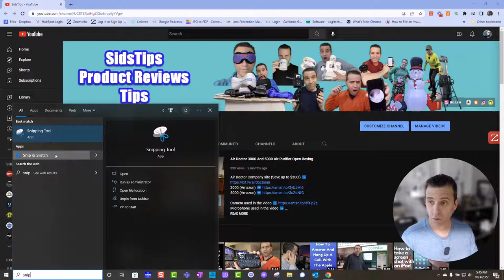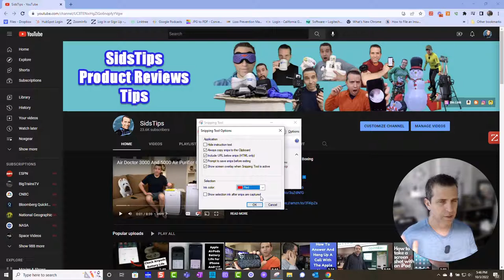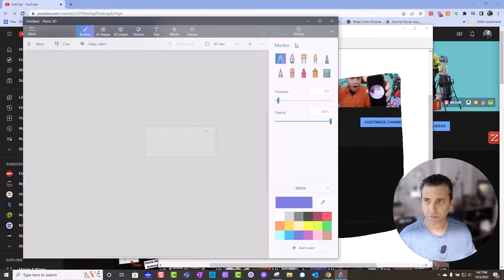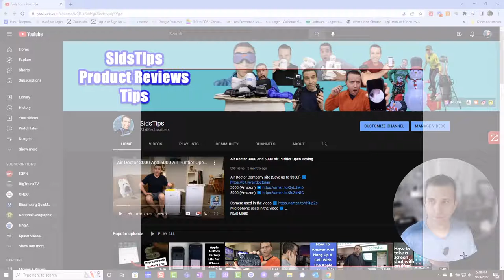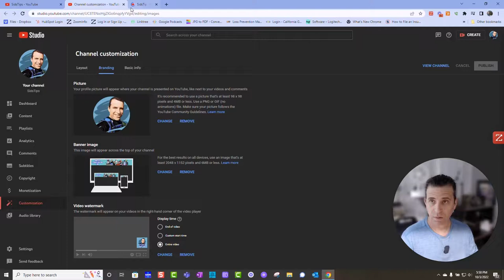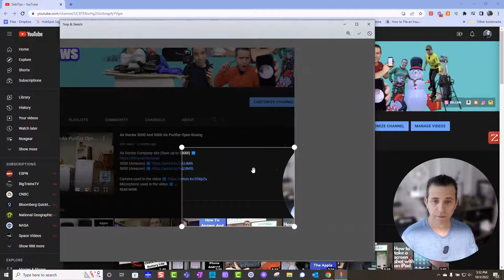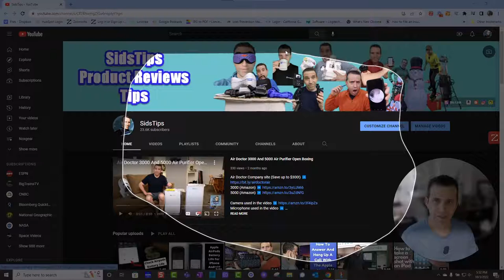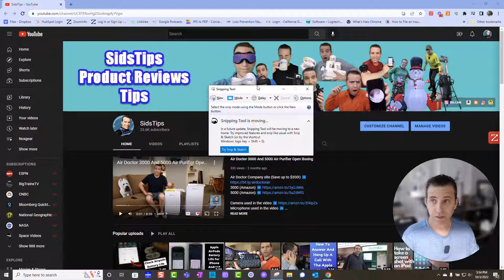Windows 10 Free Screen Capture Snipping Tools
In this video, I discuss using Windows Snipping Tool and Snip and  Sketch

➡️Equipment I Use For My Videos

Intro: 0:00
Snipping Tool 0:56
Snip and Sketch 5:37